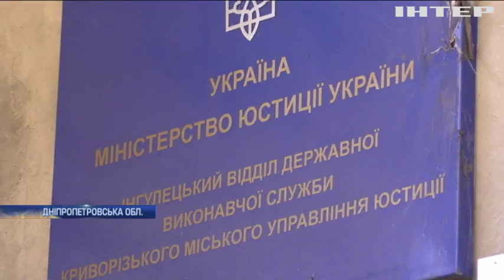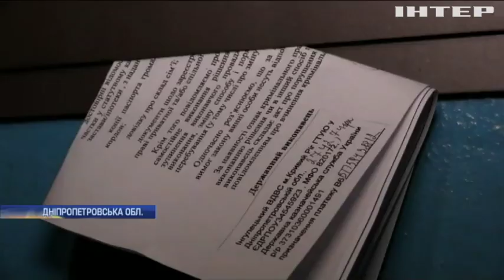Тепловики Дніпропетровщини оголосили війну боржникам